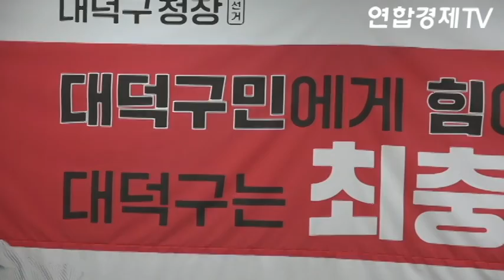[심층분석] 국민의힘 최충규 대덕구청장 후보!!! | 연합경제TV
연합경제TV - [심층분석] 국민의힘 최충규 대덕구청장 후보!!! ㅣ
연합경제TV는 뉴스와 TV, 방송, 미디어, 뉴스, 정치, 행정, 경제, 사회, 문화, 복지, 기사제보, 동영상, 오피니언을 제공합니다.